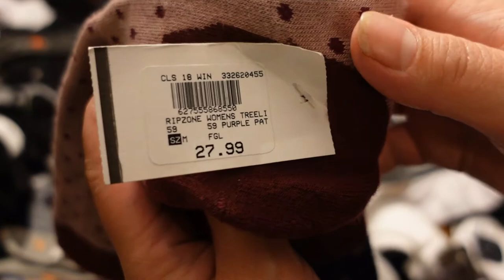Dumpster Diving at SportChek# Mega Jackpot.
Dumpster Diving We found a bunch of socks at SportChek..Lucky found!!